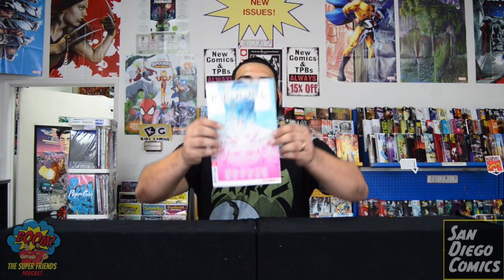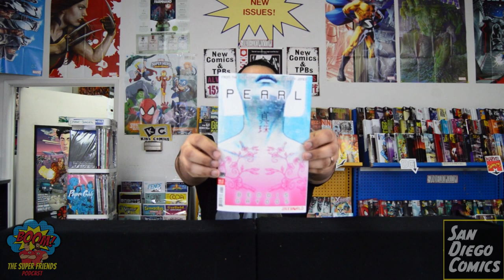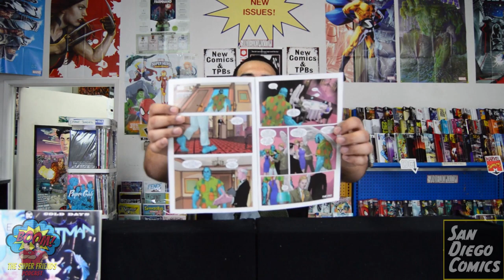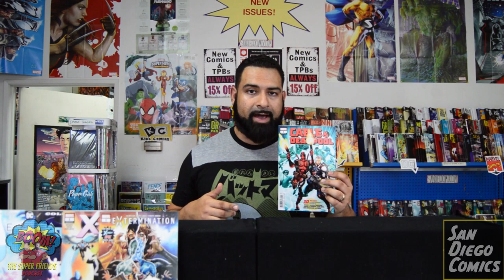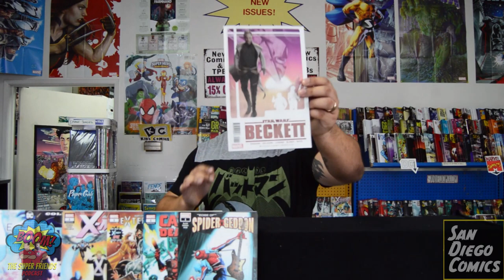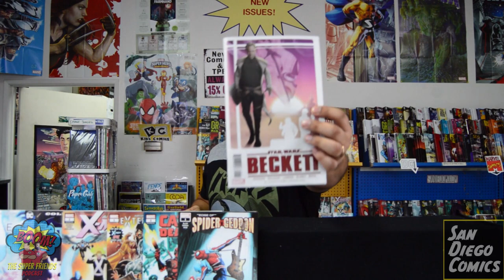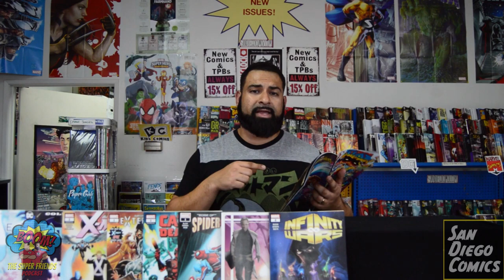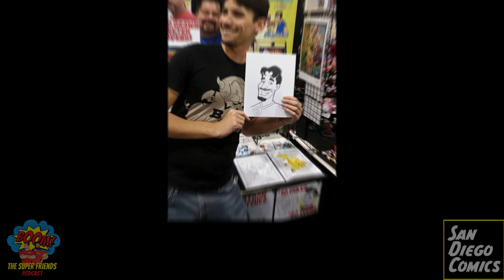Haul of Justice Ep. 6 with speacial guest Matt Dunford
Today Join Son of the Bat as he shares this weeks hotests titles including:

Pearl #1
Batman #53
Astonishing X-men Annual #1
Extermination #1
Cable& Deadpool Annual #1
Star Wars: Bechett #1
Infinity Wars #2
Thor #4

Dont forget to watch Until the end where Son of The Bat speaks with SD Comic Fest Chairman, Matt Donford, about what we should be looking forward to for next years show!